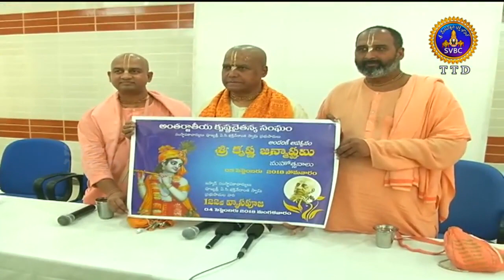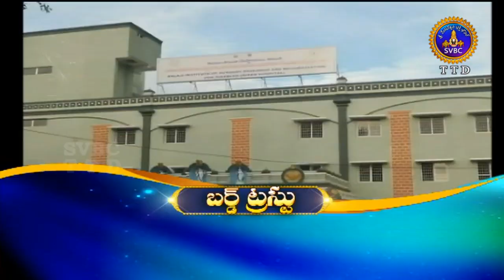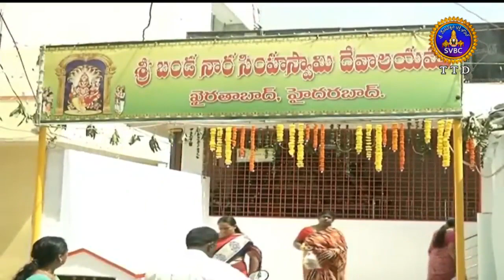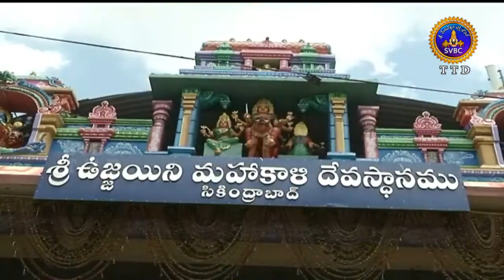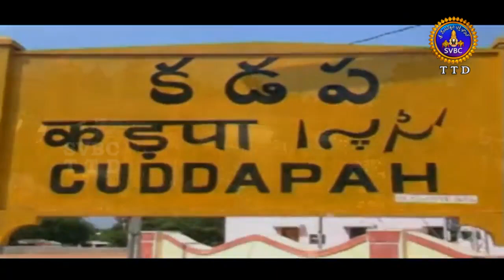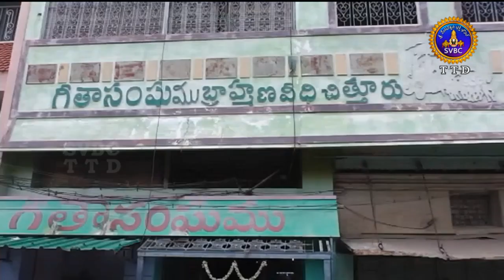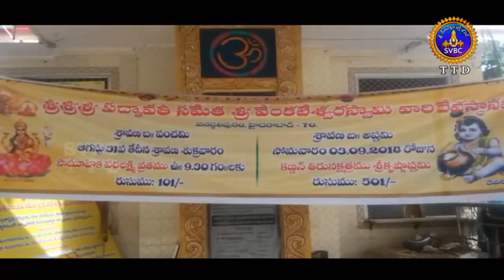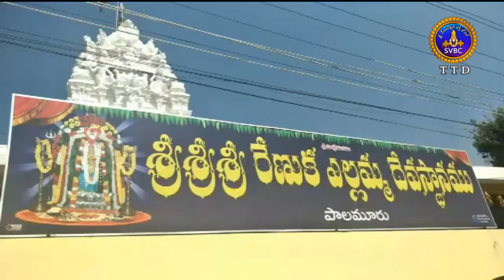Adhyatmika Viseshalu | 10PM | 01-09-18 | SVBC TTD